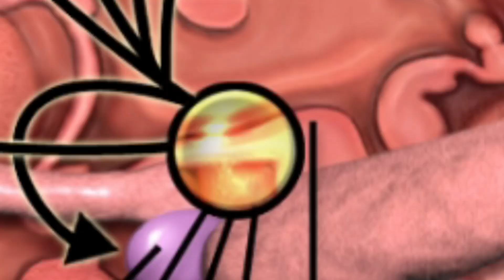YouTube’s “sock” problem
YouTube sock problem

I used to post the funny number. So I won’t say it. But I think having this underbelly is just a bit unhealthy for YouTube. Though probably be the last thing to do on the list. Considering theirs other thing YouTube hasn’t solve for some reason, in fact for certain sectors. It has gotten worst. But I think we should address this lady form of content. Not only does it exposes people just starting to speak. It also captures sad people that need help. So we should probably try to curb it that will hopefully not affect the channels we actually like. I’m just saying.

Honorable mention of turkey Tom, blima, Billie edible, tomska, and my friend Robert from YouTube hq. Oh and nuk taku too I guess. Lots of weirdos

Comic dubs, pretty disgusting.
Status memes, I didn’t become successful from that
Clickbait? That’s a pretty old practice. But it’s starting to be in the videos now. A bit worrying.